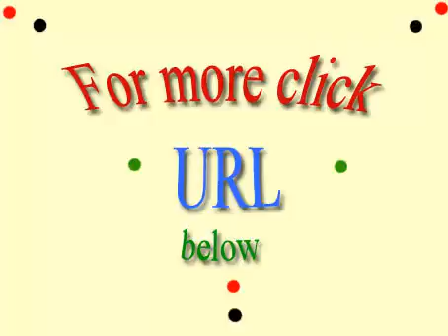Pasos sencillos y eficaces para el aprendizaje Persa